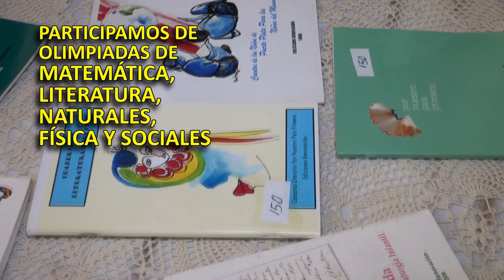ALIC INSCRIPCIONES ABIERTAS YA